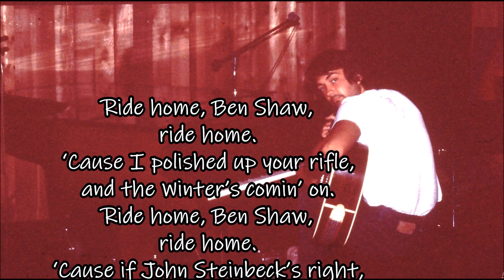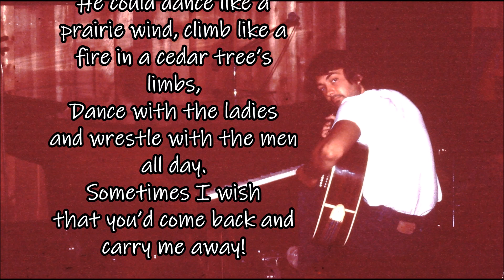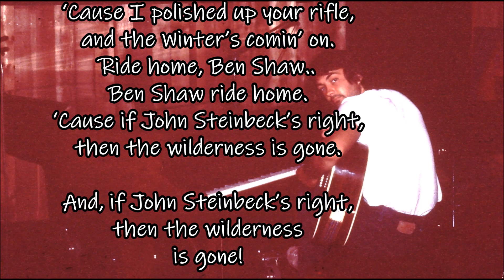ben shaw by Rich Mullins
Ben Shaw written by richard mullins
If you're familiar with richard, you know how proud he was of his heritage. He wrote this in the early years shortly after picking up his first guitar. The audio of the story he told before playing is very, very rough, so I'll just post the transcript here for you 'cause it's fun.
Intro:
“This is a song about an ancestor of mine. See, my great aunt was real crazy, and they finally had to have her taken care of in an institution. She just kept getting worse and worse.. kept trying to shoot the mailman and trying to steal from him. She had all the inheritance of the family because my great-grandfather, who was her brother, was an alcoholic and they decided that they’d better not give the money to him because he didn’t know how to handle anything. So, she got all the stuff. When she had to be put away, we got all the stuff and my dad got all the guns of Ben Shaw..who was one of the original settlers in Randolph County which is where I’m from.”
Here is “Ben Shaw”.
Ride home, Ben Shaw, ride home.
‘Cause I polished up your rifle, and the Winter’s comin’ on.
‘Cause if John Steinbeck’s right, then the wilderness is gone.
Up in Randolph County when the wilderness was thick way back in the territory days
Oh, Ben Shaw came a travelin’ with his woman and his walking stick
With such prayers as a wilderness man prays.
So, ride home, Ben Shaw, ride home.
Lately somethin’s happenin’ that I just can’t understand
Makes me feel afraid and so ashamed.
Folks these days don’t appreciate the simple things of the land
That made you become what you became.
He could dance like a prairie wind, climb like a fire in a cedar tree’s limbs,
Dance with the ladies and wrestle with the men all
Sometimes I wish that you’d come back and carry me away!
Ride home, Ben Shaw..Ben Shaw ride home.
And, if John Steinbeck’s right, then the wilderness is gone!
(c)richmullinsongs